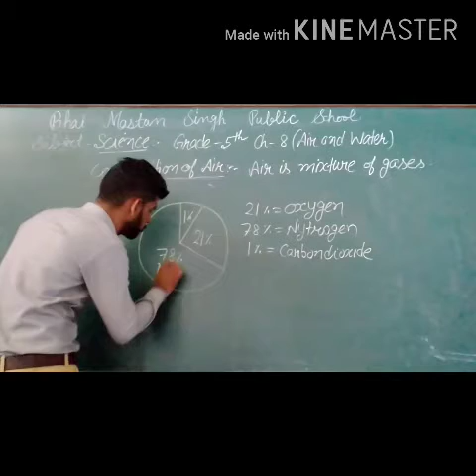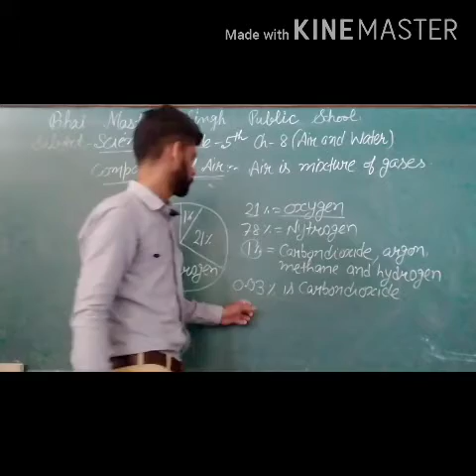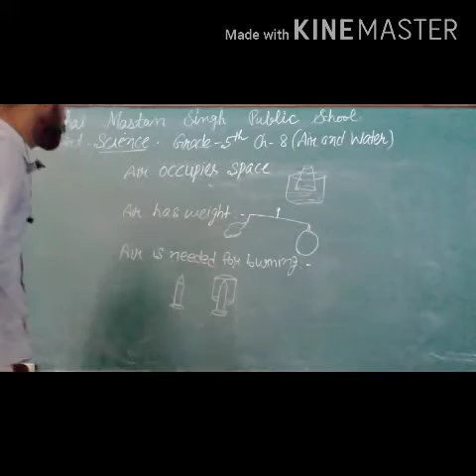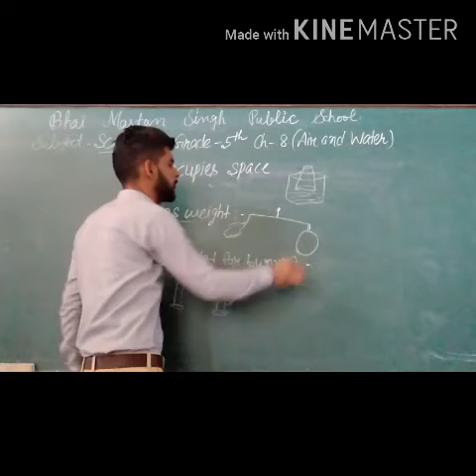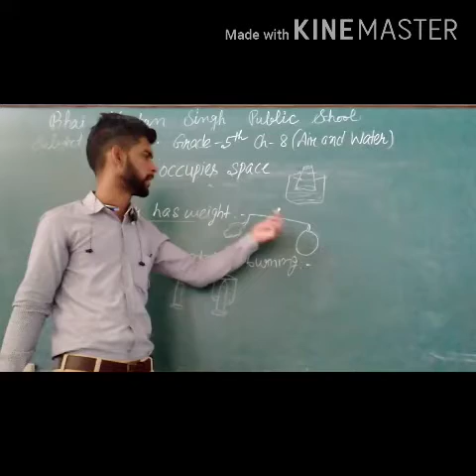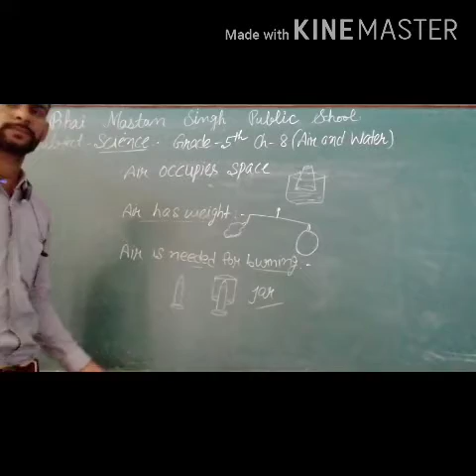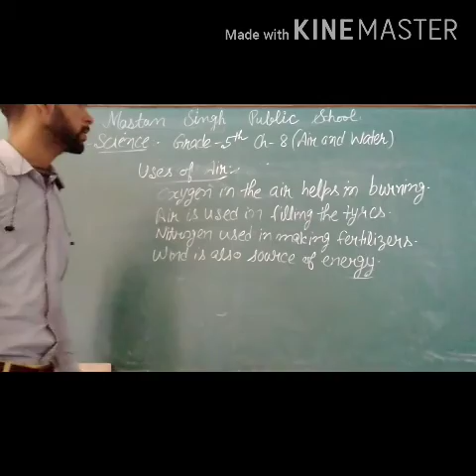5th Grade Science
Ch 8 Air and Water